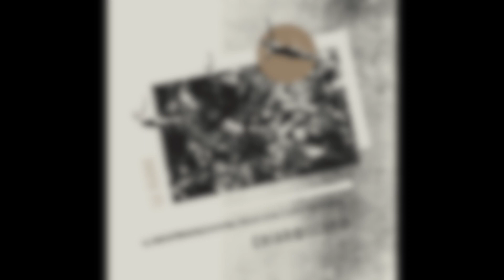Chiaroscuro - D​é​dales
Lille, France

Des tessons de verre laissés aux coins des plaques de plâtres
L’odeur de fumée, des cendres, monter l’escalier
Dédales
Ces briques en font la sève
Fantômes des aires arides
Une nuit et je me perds à rester coincé dans le vide
Et plus le jour se lève, plus les gueules se flétrissent
De la crasse sous les ongles
Fuir la bête immonde
Voguer le vague à l’âme vers les mêmes horizons

Que des surfaces à cloisonner
Rechercher nos reflets dans l’eau d’une mare
Je m’accapare puis fuis l’espace, je tourne en rond
Dans les dédales

Mille façons de l’dire plutôt qu’une seule façon de l’vivre
Autant de chants de rêves que les millions de champs de givre
Contempler la lumière d’une porte de sortie
Ne plus jamais revenir, ne plus jamais croupir…

Dans les dédales
credits
from La Fange, released June 1, 2023